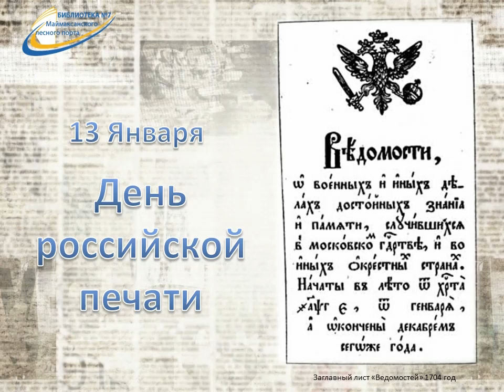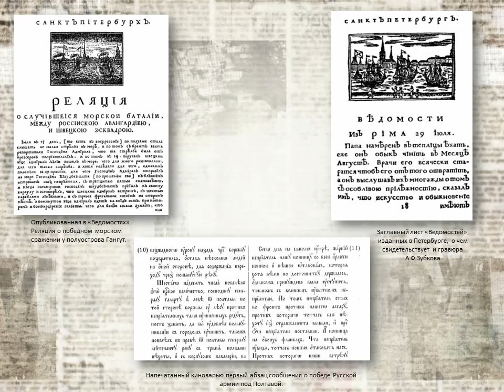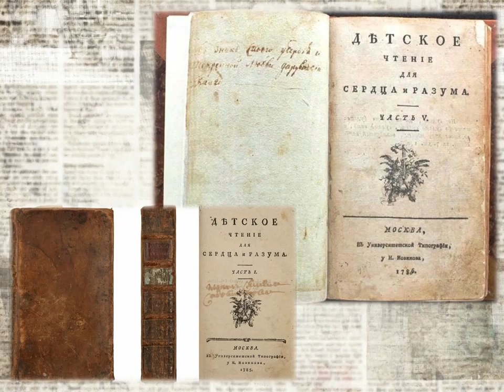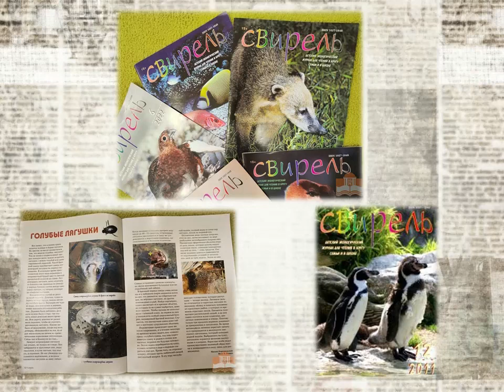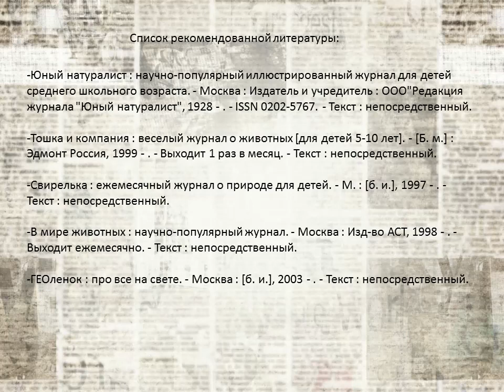День российской печати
13 января отмечается День российской печати. В Библиотеке № 7 посёлка Маймаксанского лесного порта рассказывают о развитии печати в нашей стране и знакомят с историей некоторых детских изданий.